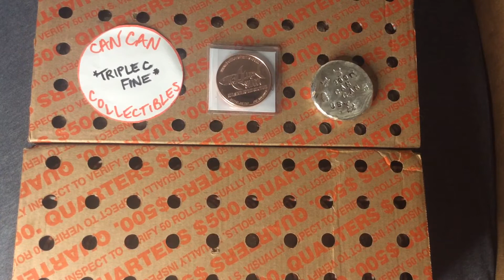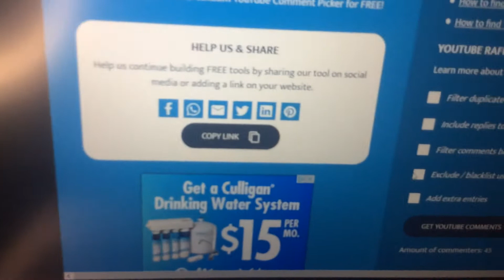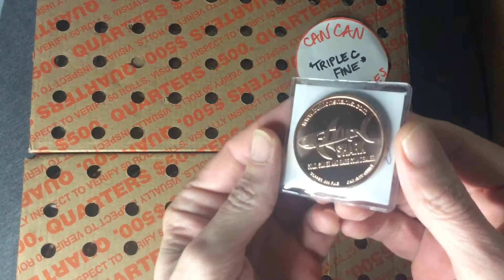Copper GAW Winner & 2 Quarters Boxes to Hunt